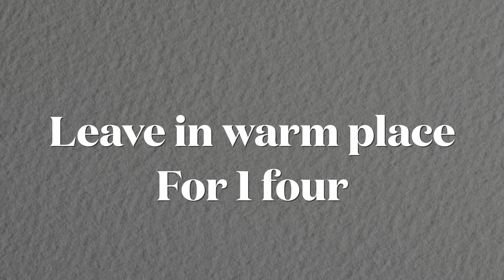Just add sparkling water to the flour, and the bread is ready New delicious bread recipe.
Just add sparkling water to the flour, and the bread is ready  New delicious bread recipe. Bread prepared according to this delicious recipe with mineral sparkling water. It turns out to be very tasty.  A thin crispy crust and a finely porous crumb will delight lovers of homemade cakes.  Your loved ones will appreciate the new simple bread recipe.  Any form of bread on mineral water can be given. I made it round.  The top can be sprinkled with sunflower seeds, poppy seeds or sesame seeds.  Try a new and quick bread recipe.  The bread is very soft and airy - feel free to recommend it to you!

recipe and ingredients:

650 gr flour
7 gr dry yeast
1 tsp salt
1 tsp sugar
250 ml sparkling water
2 tbsp vegetable oil

Bake for 40 minutes at 180 degrees.

Bon appetit❤️

🛎Turn on the ringtone to be the first to taste new delicious recipes.